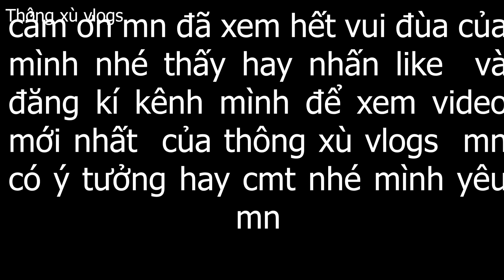Thông vlogs || team đức toại đưa thông vlogs bị mổ ruột thừa ...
Hãy chia sẻ video để ủng hộ Thông  Vlogs nhé !
Giải Trí